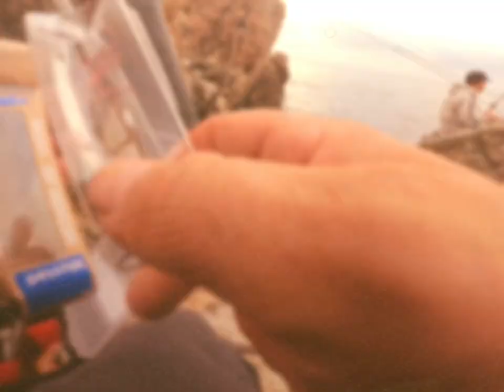Shore jigging with mustad med max rod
Shore jigging with mustad med max rod 10 hh